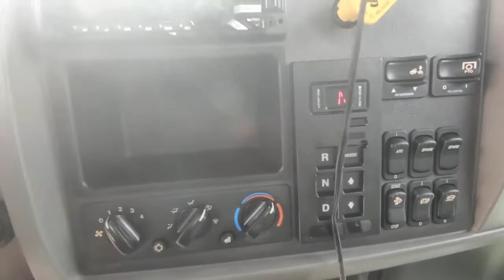2019 PETERBILT 337 For Sale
Category: Roll-back